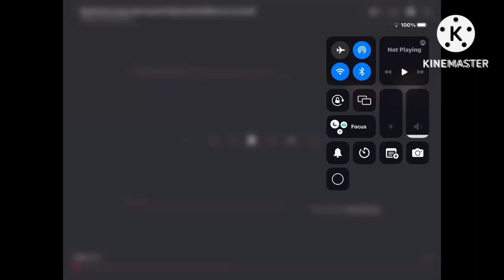Black Hole Escape add Round 95 @jerrieltheobjectshowfan pls do add 96